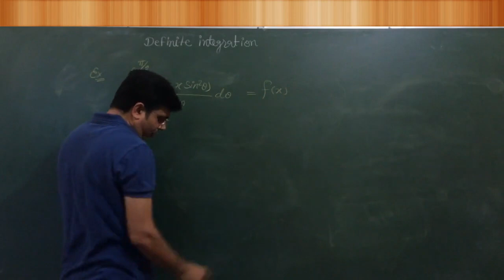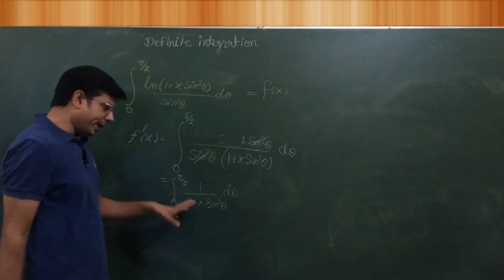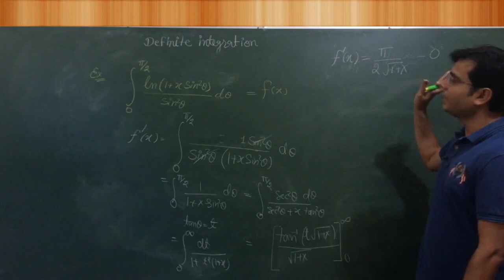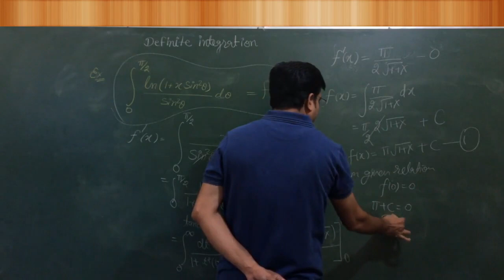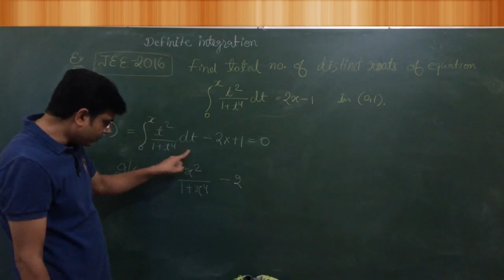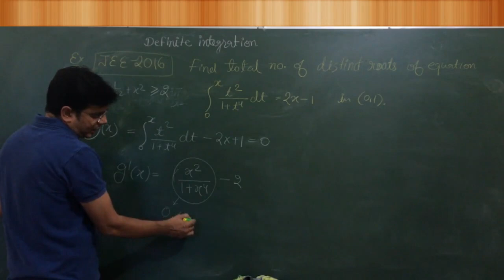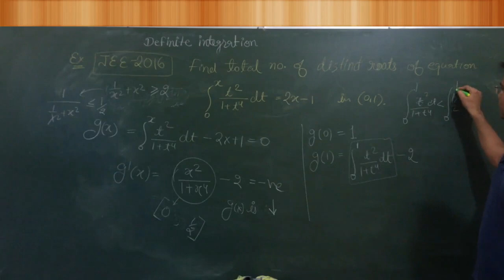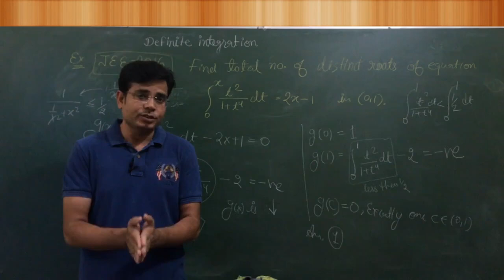Leibniz Rule PROBLEMS. Definite integration Lect : 8 PART 2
IIT JEE MAIN I ADVANCED I BITSAT I NDA
hey everyone ,
In this lesson we learn about Leibniz rule.
The Leibniz integral rule gives a formula for differentiation of a definite integral whose limits are functions of the differential variable.
IIT JEE regularly ask question based on Leibniz rule.
we will discuss some question from previous year IITJEE.
Don't forget to press bell icon for notification about upcoming lessons.